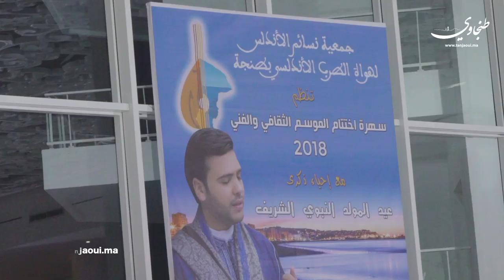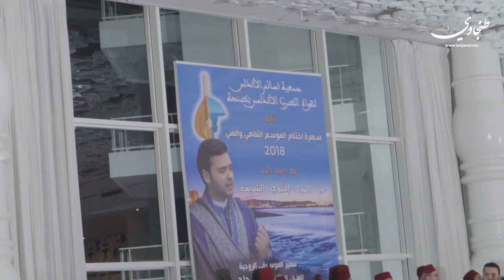طنجة: نسائم الاندلس تحيي ذكرى مولد خير البرية